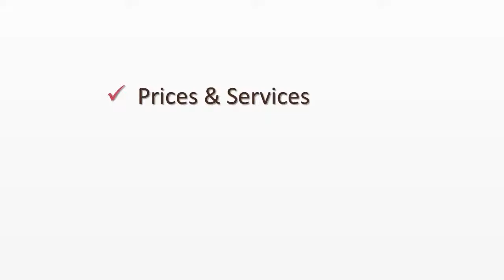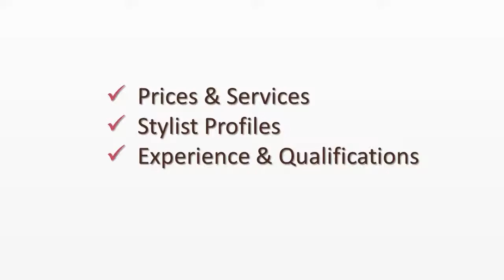Hair Salon in Crown Point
Are you looking for a Hair Salon in Crown Point Indiana?
Do you need a haircut, color, trim, perm, or other service from a hair salon to make you look and feel great?
Then visit our Crown Point Hair Salon today!
Our Hair Salon has been in business serving the Crown Point area for several years and we carry all the hottest hair care brands on the market!